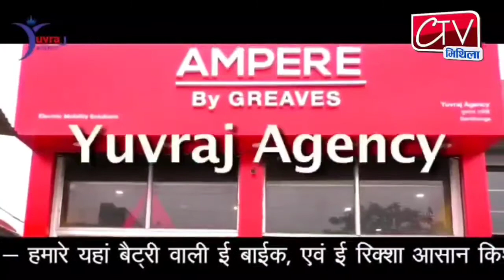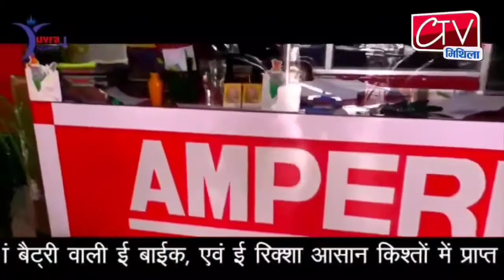बाढ़ आपदा के सर्पदंश मृतक को राहत कोष से मिलेगा 4 लाख रुपये का मुआवज़ह।